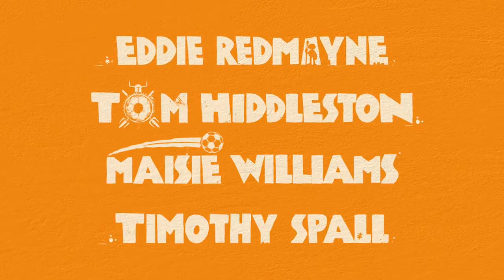EARLY MAN (2018) | International Movie Trailer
Early Man (2018) | International Movie Trailer | Animation, Adventure, Comedy
Early Man ( 2018): Set at the dawn of time, when prehistoric creatures and woolly mammoths roamed the earth, Early Man tells the story of Dug, along with sidekick Hognob as they unite his tribe against a mighty enemy Lord Nooth and his Bronze Age City to save their home.
Director: Nick Park
Writers: Mark Burton, James Higginson
Stars: Tom Hiddleston, Maisie Williams, Eddie Redmayne